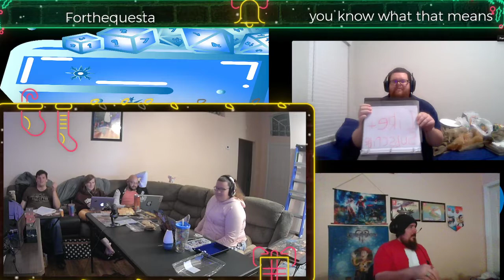The Path of Two | Campaign 1 Episode 69 part 2: The Lion, The Witch, and The Cleansing of This B*tch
Hello and welcome! My name is Peter and I'm your friendly neighborhood Dungeon Master for D&D 5E. These videos consist of my friends and I having a good time while they attempt to dismantle the dragon cultists of Tiamat.

 Travis Blansit - Talbot Wizard
Peter- Donta Ranger
Dom- Bousta Echo Knight
Smiling-Thereus
Fred- Gangreth Paladin
rachel-Beryl

Tools: Owlbear rodeo, Token stamp ,  hero forge.
Twitch.tv/forthequesta